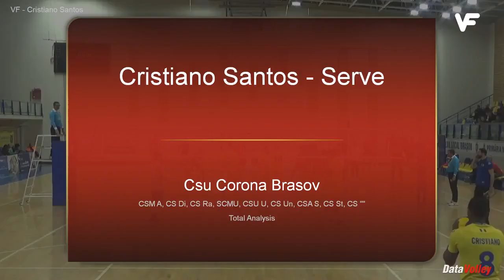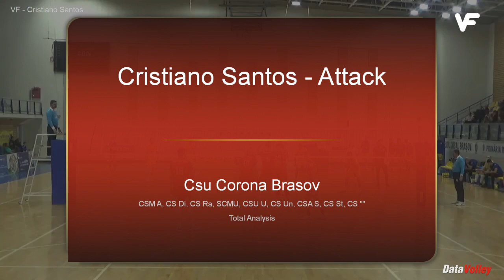Oliveira Dos Santos CRISTIANO Highlights season 2023/2024